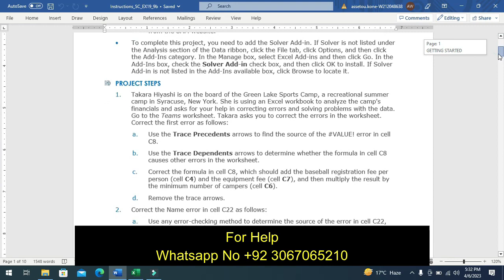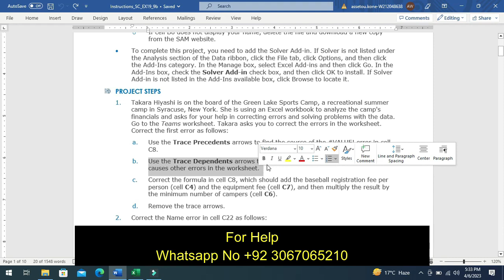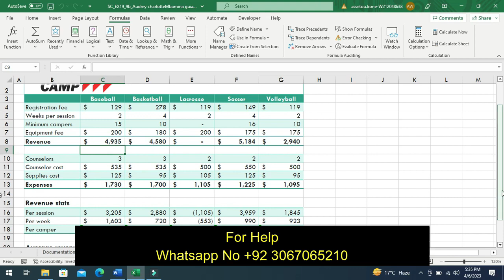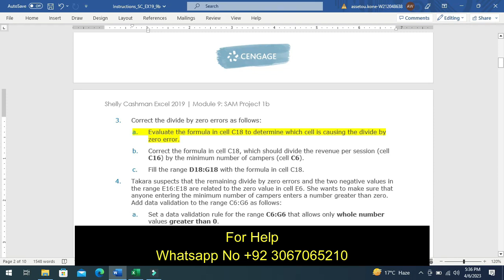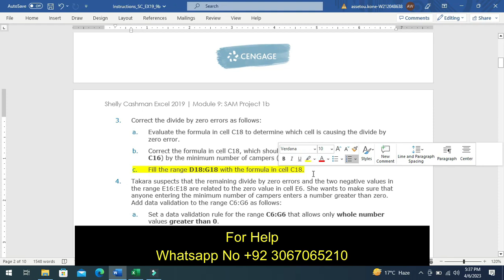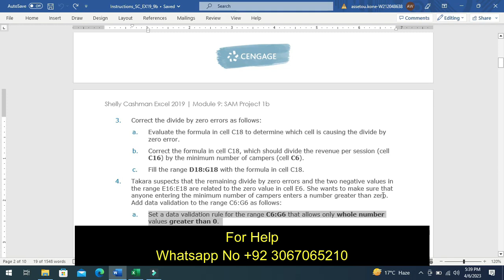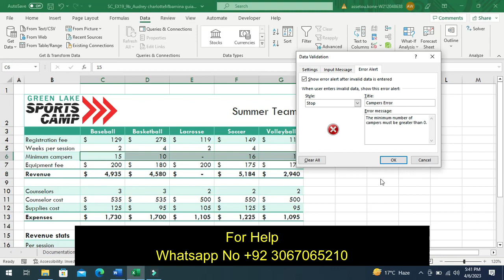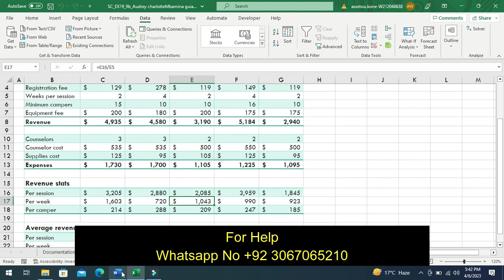SC EX19 CS1 3a Shelly Cashman Excel 2019 Modules 1 3 SAM Capstone Project 1a 1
Description
SC_EX19_CS1_3a_Shelly_Cashman_Excel_2019_Modules_1.3_SAM_Cap_stone_Project_1a

We can handle all online courses, Business and Management, Business and Finance, Business and Accounting, Human Resource Management, History, English, Literature, Nursing, psychology, Statistics, Information Technology, Applied Sciences, Computer Science and Many more

We will help you in weekly quizzes, assignments, exams, thesis writing, dissertation writing, Matlab all courses.

if function

new perspectives excel 2019 module 1 sam project 1a

Sc-Ex19-9b--FirstlastName-1xlsx
Sc-Ex19-9b-FirstlastName-2xlsx
sc-ex19
Shelly_cash_man excel_2019_module_9_sam_proect1b
scex19 9bfirstlastname1xlsx
Scex19 9bfirstlastname2xlsx
SC_EX19_CS1-3a_FirstLastName
SC_EX19_CS1-3a_FirstLastName_2.xlsx